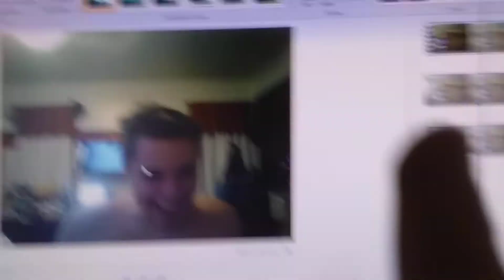Foxosaurs: Cream the Rabbit hates Barney and Friends and Blarney and Friends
Clip from Foxosaurs Episodes "Terrible Twos"